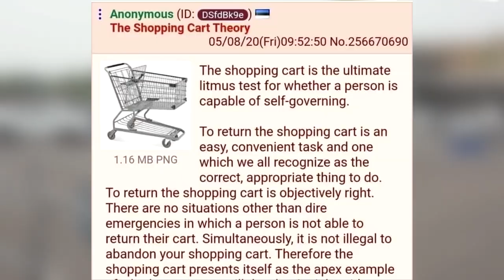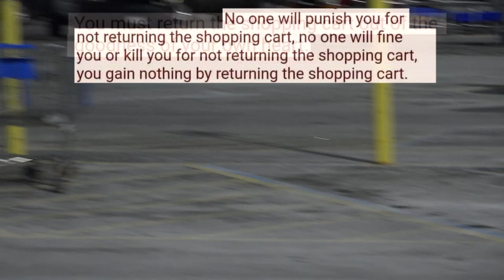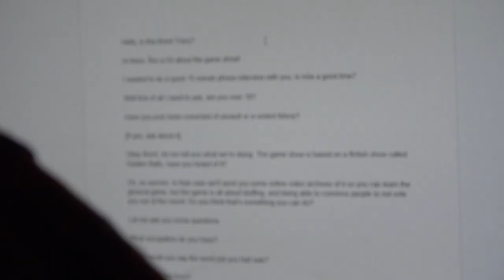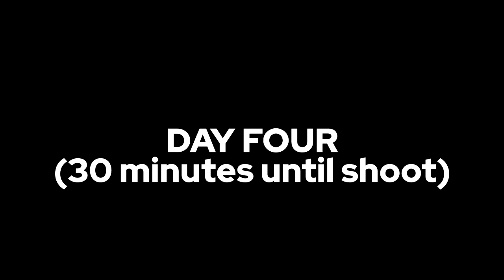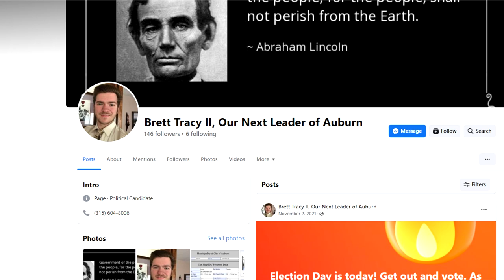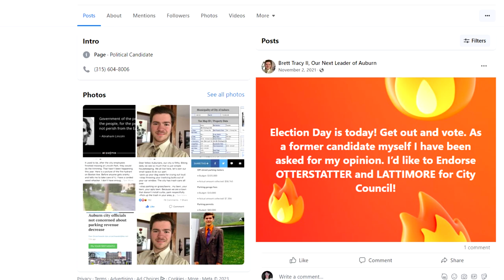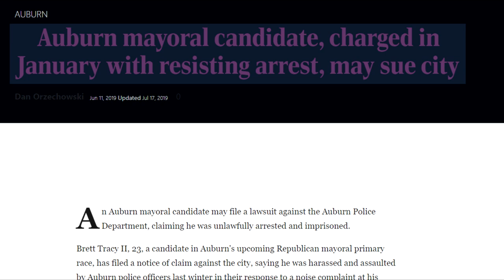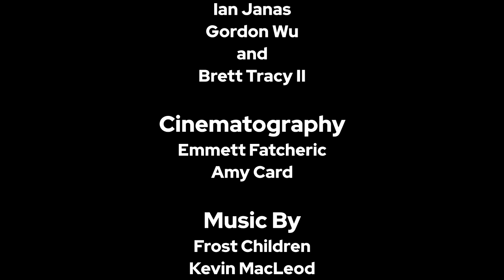The Shopping Cart Theory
The shopping cart is the ultimate litmus test for whether a person is capable of self-governing.

To return the shopping cart is an easy, convenient task and one which we all recognize as the correct, appropriate thing to do. To return the shopping cart is objectively right. There are no situations other than dire
emergencies in which a person is not able to return their cart. Simultaneously, it is not illegal to abandon your shopping cart.

Therefore the shopping cart presents itself as the apex example of whether a person will do what is right without being forced to do it. No one will punish you for not returning the shopping cart, no one will fine you or kill you for not returning the shopping cart, you gain nothing by returning the shopping cart. You must return the shopping cart out of the goodness of your own heart. You must return the shopping cart because it is the right thing to do.

Because it is correct.

A person who is unable to do this is no better than an animal, an absolute savage who can only be made to do what is right by threatening them with a law and the force that stands behind it.

The Shopping Cart is what determines whether a person is a good or bad member of society.